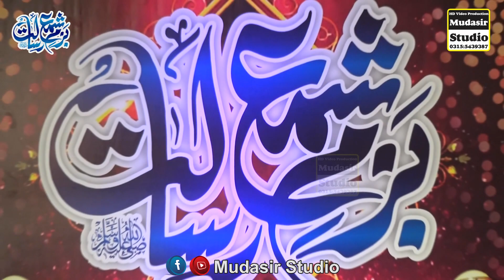New Manqbat 2023 || Panjtan Di Gulami Ne || Qari Shahid Mehmood Qadri || Rec By Mudasir Studio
Assalam o Alaikum Friend's :
New Manqbat 2023
 Panjtan Di Gulami Ne
 Qari Shahid Mehmood Qadri
 for more naats and islamic video's visit our YouTube channel Mudasir Studio...

Deals in:
Mehfil E Naat Printing & Advertisements
VideoGraphy & PhotoGraphy